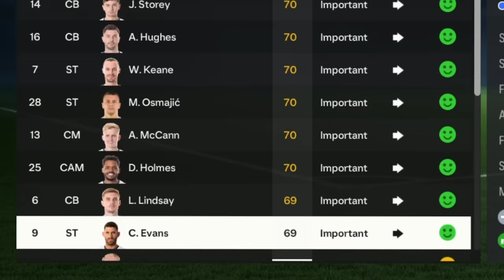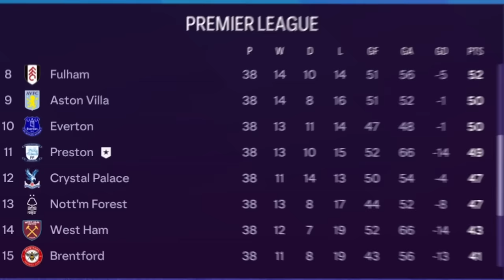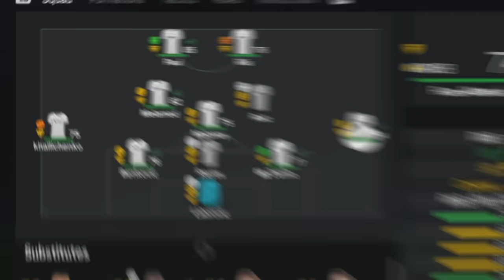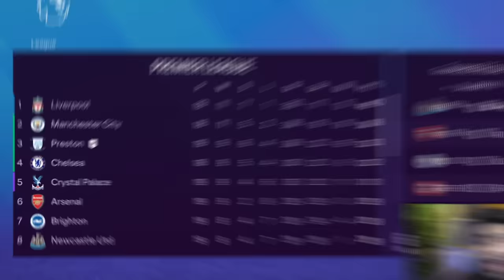Can I Win UCL with Free Agents Only?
Can team of only Free Agents win the Champions League in FC 24?